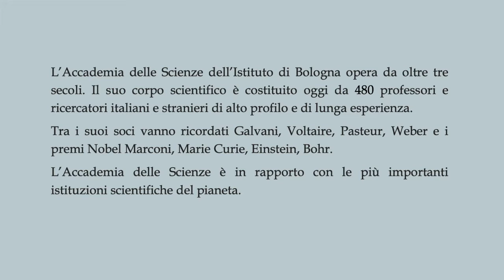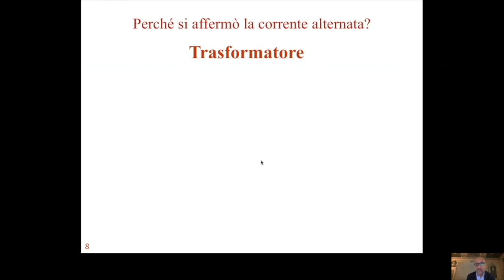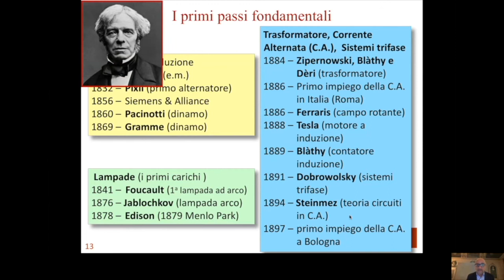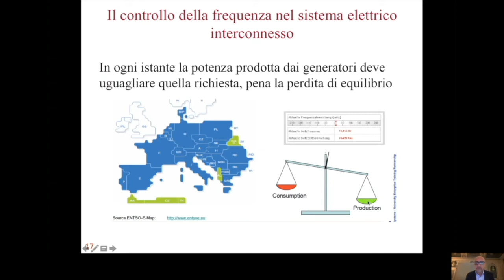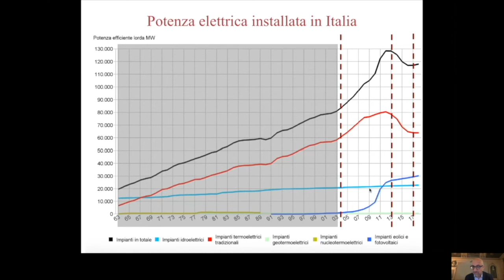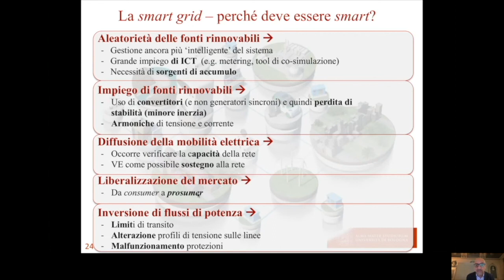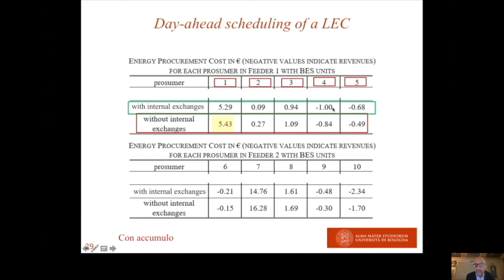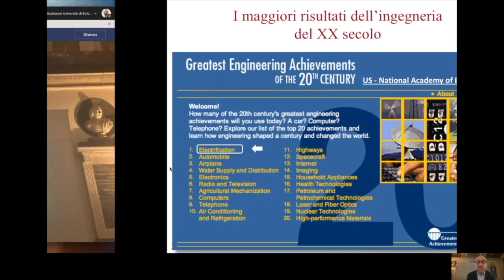SCIENZA APERTA - Carlo Alberto Nucci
EVOLUZIONE DEI SISTEMI ELETTRICI DI POTENZA: DA EDISON E TESLA SINO ALLA SMART GRID

Per la rassegna "Scienza aperta. La ripresa" interviene Carlo Alberto Nucci, Prof. Ordinario di Sistemi elettrici per l’energia, Alma Mater Studiorum – Università di Bologna, Socio dell’Accademia delle Scienze dell’Istituto di Bologna.